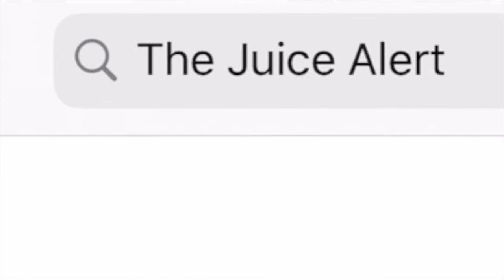The Case For Jimmy Butler Being An NBA Superstar | The Juice Alert ! | Miami Heat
The Juice Alert on Instagram: thejuicealert_

In this short clip from episode number 50 of The Juice Alert ! I make the case form Jimmy Butler being an NBA superstar.